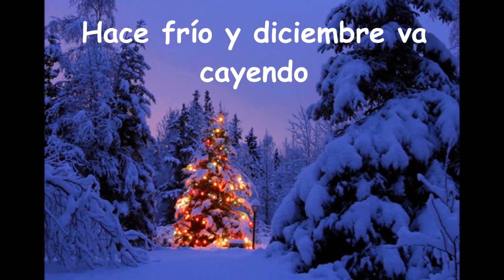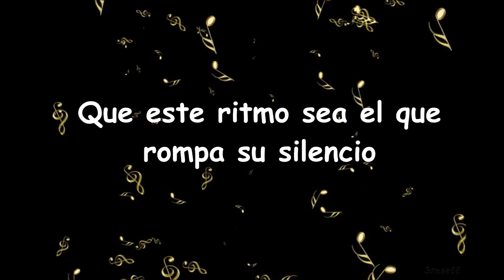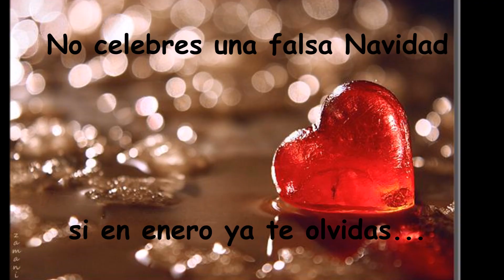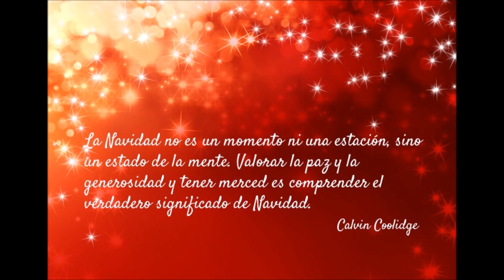LA MAGIA DE LA VIDA ("Devuélveme la vida"David Bustamante)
El coro del CEIP LES TERRETES canta para Navidad esta adaptación de "Devuélveme la vida" de David Bustamante.